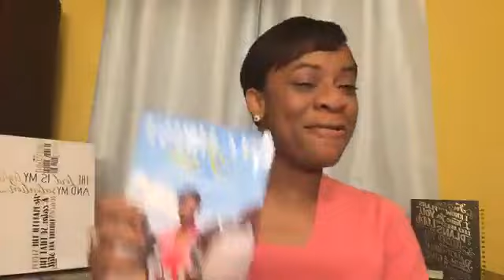How To Spend Quiet Time With The Lord (ARE YOU A FRIEND OF GOD) Devotional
Ever Wondered How To Spend Quiet Time With The Lord (ARE YOU A FRIEND OF GOD) Devotional? Well, here it is. Are you a friend of God.